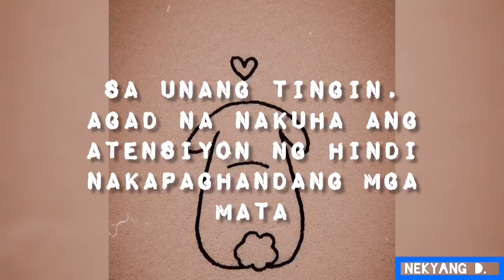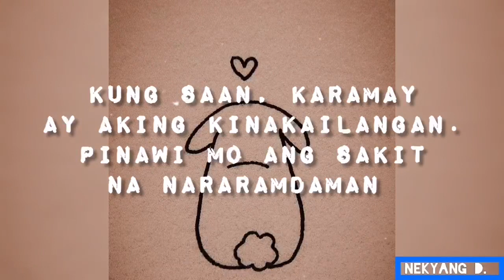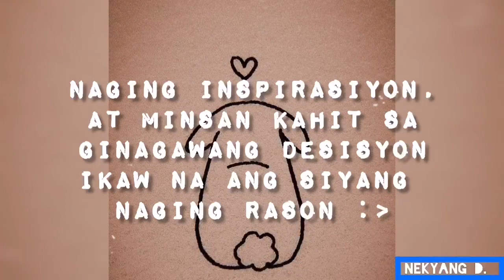"Sa Unang Tingin" Spoken Word Poetry // NEKYANG D.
Sa unang tingin

Hindi ako nakapag handa, hindi manlang ako sinabihan
Sa unang pagtatagpo nang ating landas- mga oras ay ayoko nang lumipas
Sa unang tingin agad na nakuha ang atensiyon nang hindi naka paghandang mga mata.
Agad na narinig ang boses mong napakaganda, sa tuwing ika'y nakikipag usap sa'yong mga tropa
Nabighani ang puso kong tahimik lang sana
Napapangiti- habang nakikita rin kitang nakangiti.

Hindi makapaniwala, tila ba may koneksiyon pero ang totoo'y wala
Love at first sight yata
Pero syempri, hindi pa naman kita noon kilala.
Kaya sabi, "panandalian lang 'to".
Baka siguro kase ika' y cute sa paningin ko
Sa mga oras na yun nanatiling kalmado kahit na makausap ka lang sana nang ilang sigundo ay gustong gusto.
Pero sigee lang, pinalipas ko nalang munaaa baka sakaling muling magtagpo.

At muli ngang nagtagpo sa hindi planadong sitwasyon, sa hindi inaasahang  pangyayari.
Kung saan karamay ay aking kinakailangan, pinawi mo ang sakit na nararamdaman

Ikaw ay nais kong maging kaibigan
Sa pag uusap natin kahit panandalian, naging treasure at di ko na malimutan.
Sadyang ikaw na nga ay hinahangaan

Hindi lamang sa taglay mong kagwapuhan
Pati ren sa maganda mong kalooban
Nakikita ko yun at nararamdaman
Kaya't tuwing ika'y sumasagi sa isipan - alam mong hindi lang yun minsan..
Naiisip ko agad ang una nating tinginan, kung saan hindi ko inasahan..
Sa sa paglipas nang mga panahon - hanggang ngayun

Ikaw ang naging laman nang mga salita, dahilan nang maraming tula na akin nang nagawa.

Naging inspirasiyon, at minsan kahit sa ginagawang desisyon - ikaw na ang siyang naging rason.

-NEKYANG ❤️